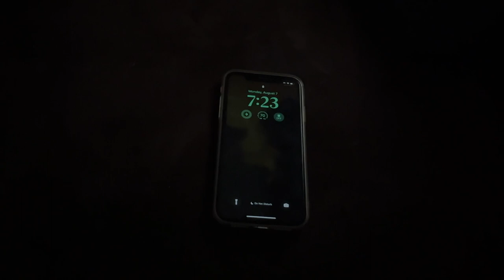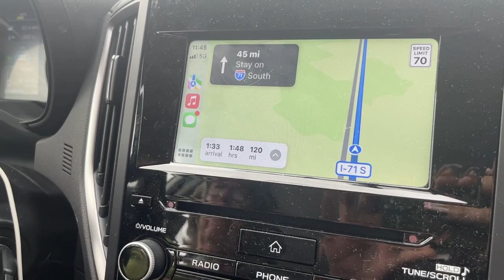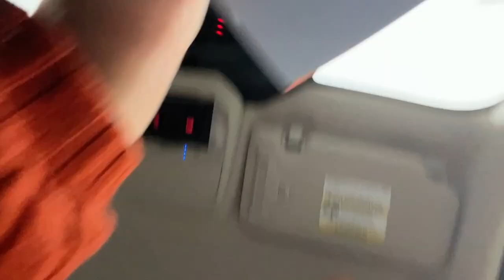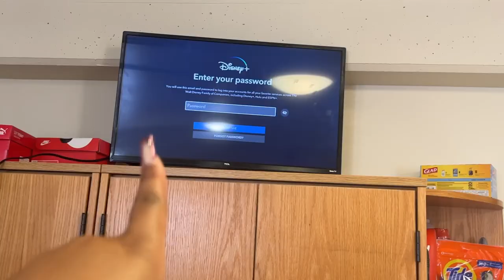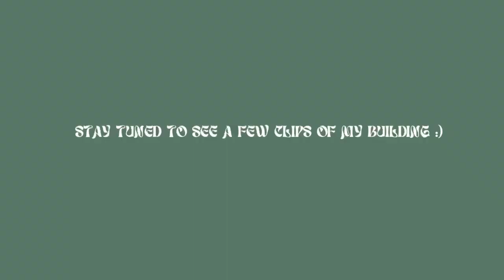College Move In Vlog|Ohio University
hey y'all! thanks for choosing to vibe with me.  on today's vlog, we have a college move in. I'm a sophomore at Ohio University.

be on the lookout, new videos every 2 weeks.

a little about me:
age:19
major: philosophy pre-law
fav color: orange & green
bday: july 26th